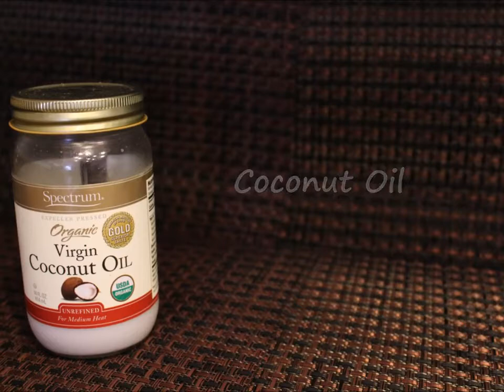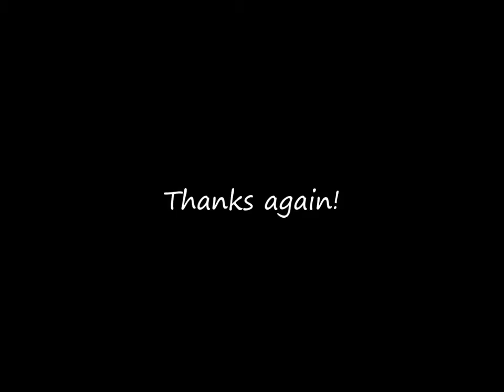How to Make Bulletproof Coffee （DIY & Recipe）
Bulletproof Coffee is the invention of Dave Asprey, who is the founder of "The Bulletproof Executive." It is the lowest toxin and highest performance coffee.

Coffee : Allegro Organic French Roast Beans

Butter : Kerrygold Unsalted Grass-fed Butter

Coconut Oil : Spectrum Unrefined Organic Virgin Coconut Oil

French Press Coffee Maker :    Bodum 8-cup Classic Chambord Copper Press

Starbucks 2 Tbsp Coffee Scoop Clip

Pyrex 2-Cup Anniversary Measuring Cup - TURQUOISE

Pyrex 4-cup Measuring Cup

Blender : Oster 16-speed Blender

Crate & Barrel Silicone Spatula

Glass Mug: Anchor Hocking

Bulletproof Ground Coffee

Ingredients

 1-2 cups (250-500ml) of organic coffee (brewed with French press coffee maker)
 1 tablespoon of unsalted grass-fed butter
 1 tablespoon of coconut oil